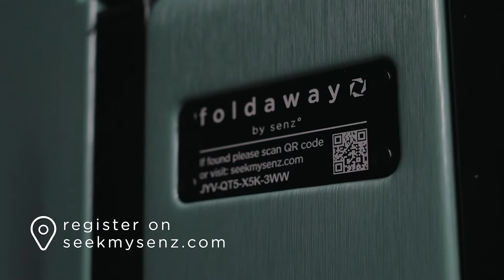senz° foldaway - foldable luggage carry on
No more trying to squash a huge suitcase under your bed or on top of a wardrobe. No need to struggle with lifting it into the attic or trying to hide it behind a big piece of furniture. The Senz° Foldaway is just 12,5 cm wide when folded, so it’s easy to put away in a convenient place. And quick to grab when you want to use it again.